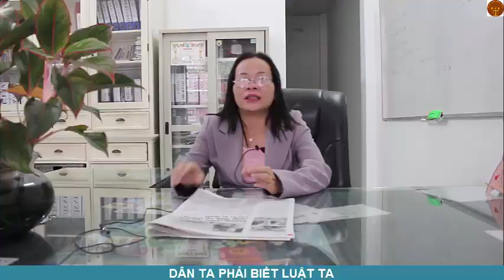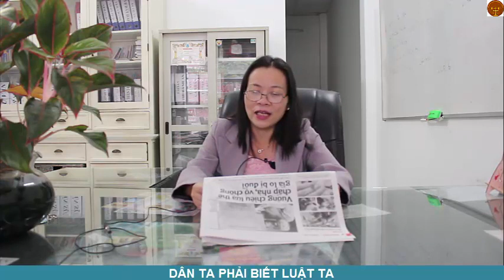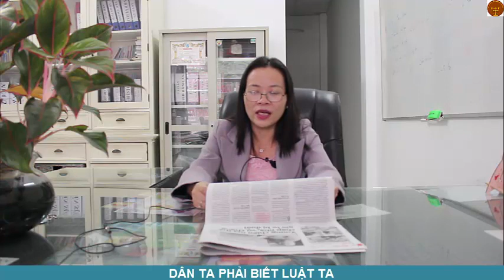Thế chấp nhà vợ chồng già bị đuổi - Luật sư